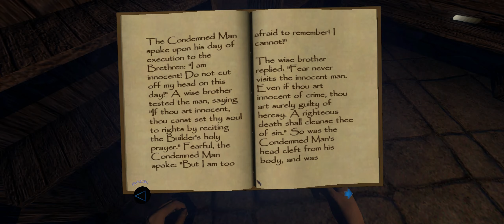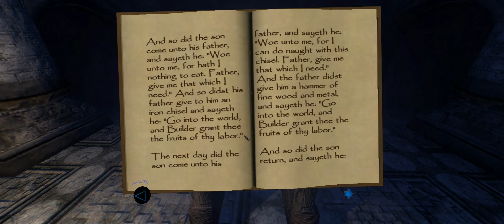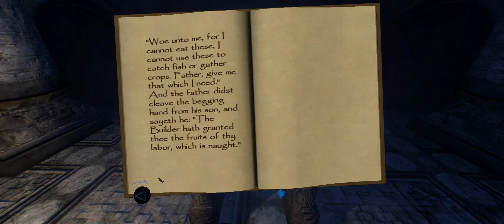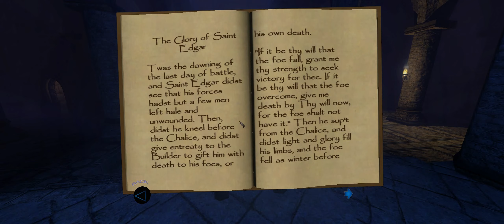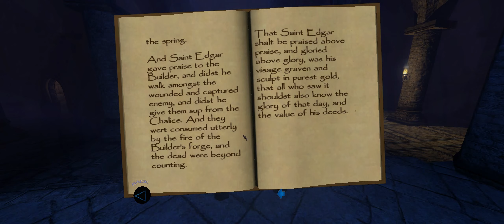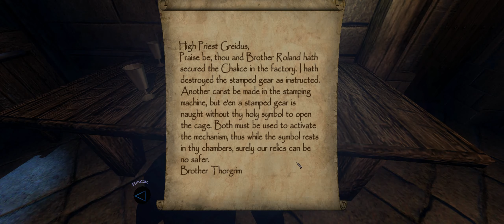Thief Deadly Shadows (Again) – Part 6 | Saint Edgar's Eve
Do I need a description for Thief Deadly Shadows?  I probably do.  Thief 2 is an old game – released in 2004 if I recall aright and remains one of the best sneaking games I have ever played.  We play the role of Garrett – a to-be-master thief as he accomplishes his exploits in the City.

The setting takes place in a technological and magical world where lights, undead, and other creatures exist (but are generally not well known nor often seen), and technology is widely used (steam engines, electrical lighting, etc) – but not so much to have moved into main-stream life.  Torches and the like are used in more places and no robots or the like exist... yet.

Our task is to accomplish our varied mission goals, which often include finding loot.  While we CAN knock out every guard we come across to make things easier this playlist is going to have a few rules in place.

1)- I must buy any/all locks when I visit a merchant that sells one.  I must visit all the merchants at some point in the LP.

2)- I must keep 1 momento from each mission that I am on and it should be (but does not have to be) one of the special loot items.  If I accidentally sell one then I must select a different item or items that sell for MORE than what I sold.

3)- I am limited to blackjacking more than 2 people per mission or evening in the city.